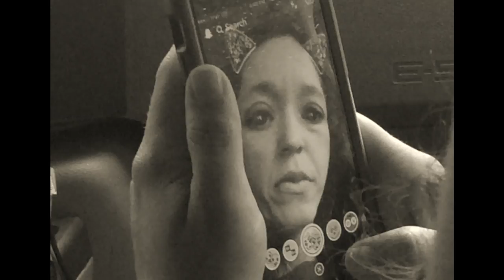Tuatha Dea "OFFICIAL" Loch Lomond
Tuatha Dea's OFFICIAL video for our version of Loch Lomond!
Ever wonder what it's like to tour around behind the scenes with an Appalachian, Celtic, Tribal Rock band? Take the HIGH road and the LOW with Tuatha Dea and their Punk Rock version of LOCH LOMOND from "Kilts and Corsets!